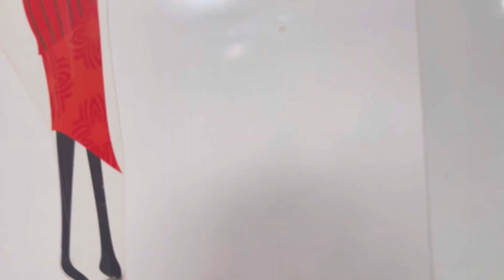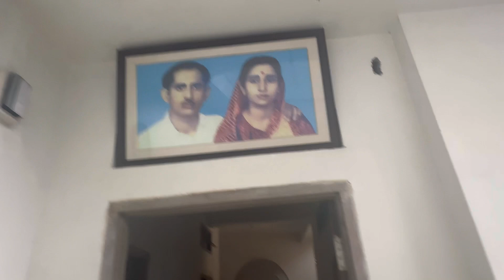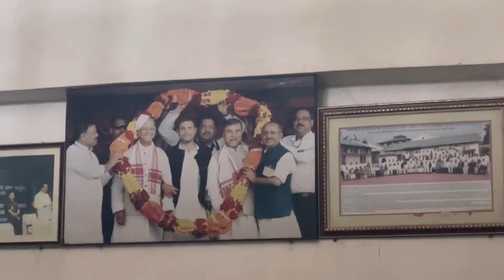SE FINALLY MIL HE LIYA😍||GRAND OPENING OF MY DEAREST BRO WINE SHOP🍾@seegeevlogs